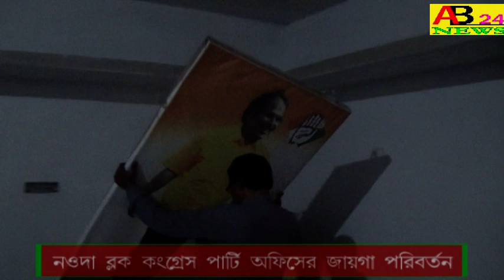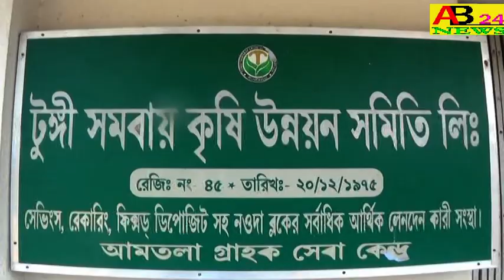।।নওদা ব্লক কংগ্রেস পার্টি অফিসের জায়গা পরিবর্তন।।AB24NEWS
RELOCATION OF NOWDA BLOCK CONGRESS PARTY OFFICE।।নওদা ব্লক কংগ্রেস পার্টি অফিসের জায়গা পরিবর্তন।।